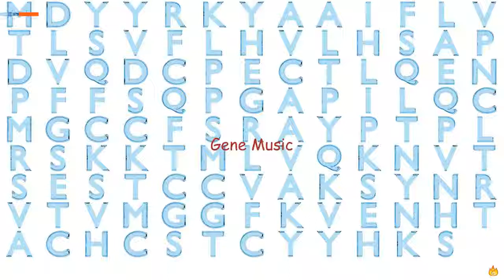Gene Music Using Protein Sequence of CGA "GLYCOPROTEIN HORMONES, ALPHA POLYPEPTIDE"